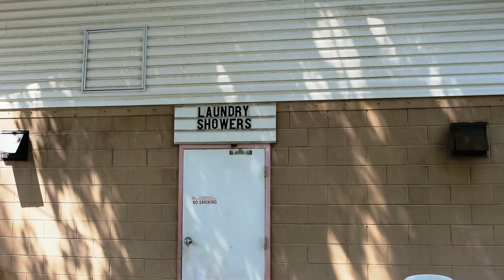Fossil Valley RV Park - Vernal, UT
08/08/14

Our plan was to visit Dinosaur National Monument and since Vernal was the closest town, we looked there for an RV park. At first Fossil Valley RV seemed like an unlikely place as it sits right on the main Hwy amongst all the typical businesses of a small town. There is significant traffic noise and frankly, we were a bit apprehensive. However, the experience proved to be just the opposite. We had a delightful stay in a first rate RV park run by one of the friendliest owners we'd run across in 6 weeks on the road. The fact of the matter was that there was nothing you could find fault with. The sites were heavily shaded by large trees in what can be one of the hottest places in Utah. The sites were level and not too crowded. The hook-ups worked 100% and we really loved the ground level sewer opening as our discharge is low to the ground at the outlet on the trailer. The cable TV brought in tons of crystal clear HD channels and the WiFi was the second best of any of the places we stayed covering over 8,000 miles (8.78 Mbps Dn and 0.64 Mbps UP). Although our site was the closest site to the highway, the large office/restroom/laundry building blocked 99% of the noise and we didn't hear a thing inside the trailer. The park offers Good Sam and AAA discounts as well and starts with a very competitive rate to begin with. It was so convenient being in town, I shopped next door at the auto parts store and we went out to eat at the Thai/Chinese place down the street (as you can see in the video). We stayed two nights and had a very peaceful relaxed stay. We wouldn't hesitate to stay there again.